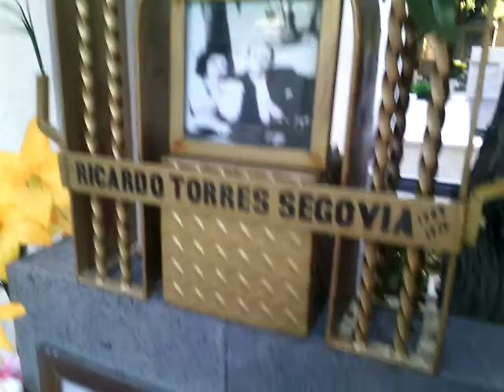25 DIC 2016 CDMX NATIVIDAD CON MI MAMA 2